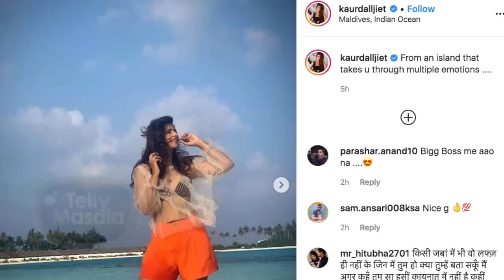Bigg Boss 13 Dalljiet Kaur VACATION In Maldives With This Television Heartthrob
Dalljiet Kaur is having a gala time at Maldives where she is holidaying with her new  secret love  who is a known televison actor .watch the whole video to known more.